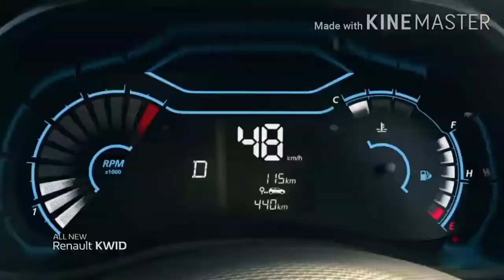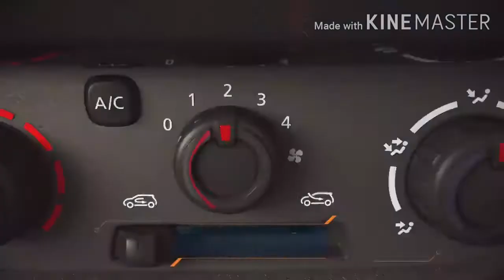renault kwid; renault kwid 2020;renault kwid automatic model;renault kwid review;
देश में स्वचालित कारें बहुत लोकप्रिय हो रही हैं। व्यस्त ट्रैफिक में कार चलाना आसान नहीं है। भारतीय बाजार में कम लागत वाली स्वचालित कारें उपलब्ध हैं। यदि आप एक सस्ती स्वचालित कार खरीदना चाहते हैं, तो यहां दिए गए विवरणों पर एक नज़र रखना सुनिश्चित करें। सबसे सस्ती स्वचालित कार के बारे में यह विशेष जानकारी। देश में सबसे सस्ती स्वचालित कार Renault Kwid RXL 1.0 वैरिएंट (Renault Kwid RXL 1.0 EASY-R) है। इसकी कीमत 4,48,290 रुपये है। यह दिल्ली के एक्स-शोरूम की कीमत है।
देश में सबसे सस्ती स्वचालित कार Renault Kwid RXL 1.0 वैरिएंट (Renault Kwid RXL 1.0 EASY-R) है। इसकी कीमत 4,38,190 रुपये है। यह दिल्ली के एक्स-शोरूम की कीमत है। क्विड का सबसे सस्ता ऑटोमैटिक वेरिएंट 1.0-लीटर पेट्रोल इंजन द्वारा संचालित होता है जो 68 पीएस की पावर और 91 एनएम का टार्क पैदा करता है। इंजन 5 स्पीड एएमटी (ऑटोमेटेड मैनुअल ट्रांसमिशन) गियरबॉक्स दिया गया है। सुरक्षा के लिए क्विड आरएक्सएल एएमटी वैरिएंट में सेंट्रल लॉकिंग के साथ ड्राइवर एयरबैग, रियर पार्किंग सेंसर, एबीएस, ईबीडी, सीट बेल्ट रिमाइंडर, ओवरस्पीड अलर्ट, रियर डोर चाइल्ड लॉक, हाई माउंटेड स्टॉप लैंप और रिमोट कीलेस एंट्री जैसे फीचर्स हैं।
रेनॉल्ट का क्विड आरएक्सएल ऑटोमैटिक वेरिएंट फुल व्हील कवर, आंतरिक रूप से समायोज्य ओआरवीएम, एसी, इलेक्ट्रिक पावर स्टीयरिंग और फ्रंट फ्रंट विंडो के साथ आता है। इसमें 12V फ्रंट पावर सॉकेट, रेडियो और एमपी 3 के साथ सिंगल डीन स्टीरियो, हाथों में मुफ्त टेलीफोन और ऑडियो स्ट्रीमिंग के लिए ब्लूटूथ, थिएटर डिमिंग के साथ केबिन लाइट, ट्रैफिक सहायता मोड और फ्रंट स्पीकर शामिल हैं। इस गाडी को लोगो ने न काफी पसंद का है, वह इके कमल के फचर्स न लागे इ ना गादी के पास आ उहे वो औहर खरिदाना चहते वो इसमें 12V फ्रंट पावर सॉकेट, रेडियो और एमपी 3 के साथ सिंगल डीन स्टीरियो, हाथों में मुफ्त टेलीफोन और ऑडियो स्ट्रीमिंग के लिए ब्लूटूथ है